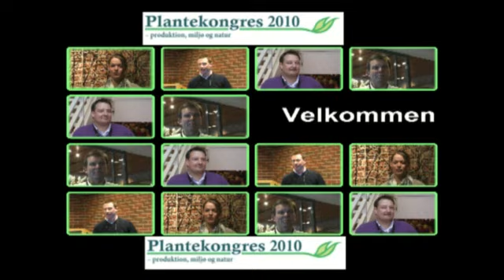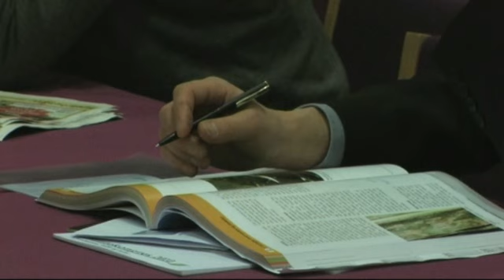Plantekongressen.mp4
Plantekongres 2010 - produktion, miljø og natur Dansk Landbrugsrådgivning og Det Jordbrugsvidenskabelige Fakultet Aarhus Universitet